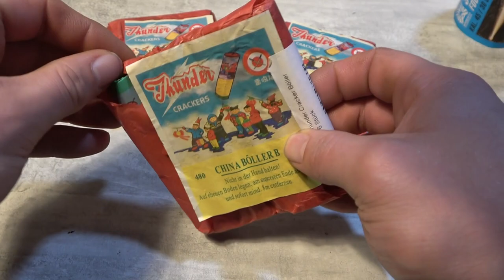Katan China Böller B Thunder Cracker